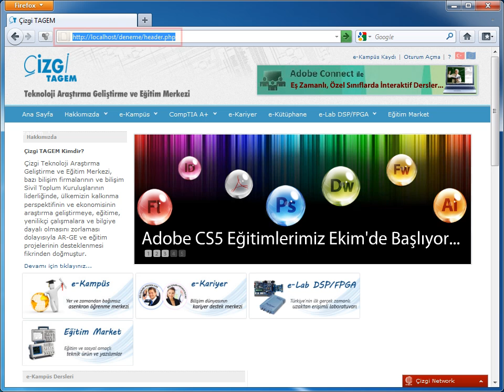PHP-MYSQL - 09 Web Sayfalarını Oluşturma: 08 Başlıklar ve Sayfa Yönlendirme